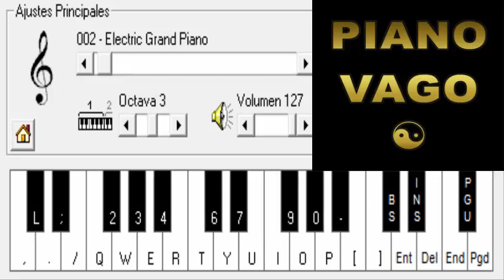DANIEL AGOSTINI - PORQUE TU AMOR ME HACE TAN MAL - PIANO ELECTRONICO 2.5